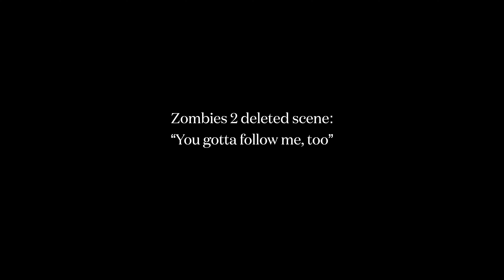Zombies 2: Deleted Scenes (Disney Channel) 4k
Tell us why below. Recommend it to others by tapping the Like button. It’s free!